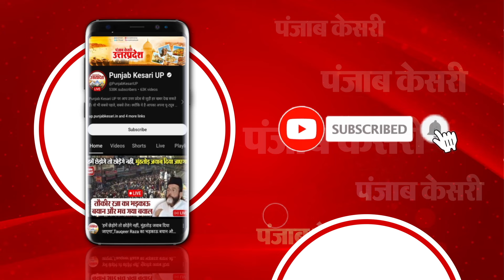Pratapgarh : Congress MP Pramod Tiwari ने डाला वोट, बता दिया कितनी सीट जीत रहा India Alliance